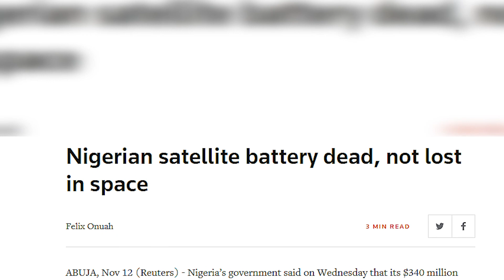Ezekiel Mutua is Looking for Porn | It's A Wrap! EP 5 | Muthoni Gitau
Click on 'Show More' for some extra sauce!

PEEK MY SOCIAL

🖤  A lot has gone down this past week. South Africa got dumped, Ezekiel Mutua is looking for porn, Black Panther premiered in Kisumu, A snake stole 36 Million Naira in Nigeria and we are now supposed to east roach bread.

🖤 This week's episode has way too much going on and it is only February.

🖤 Excuse the lighting I was too blind and I changed my location for the day.

GEAR

🖤 Camera: Canon 70D
🖤 Lens: 50mm
🖤 Editing: Adobe Premiere Pro CC
🖤 Audio: Zoom H1 x Boya BY-M1 Lavelier Mic
MUSIC

SONGS

XOXO
MG